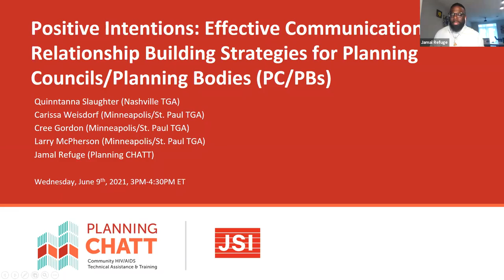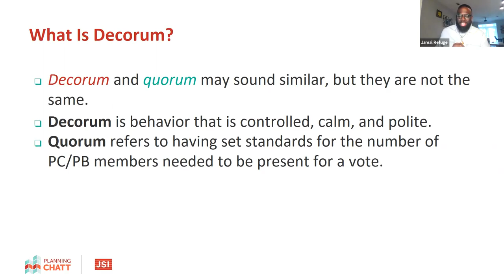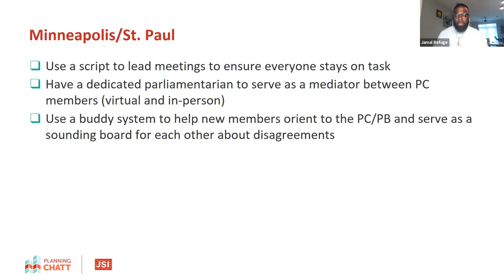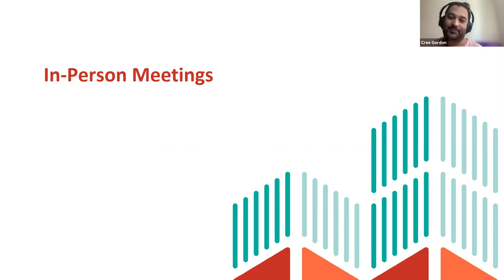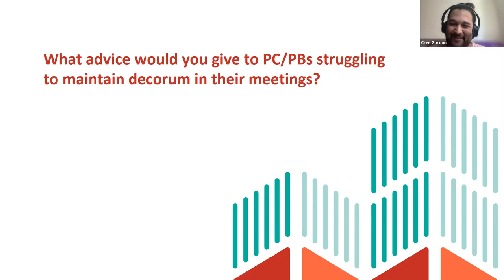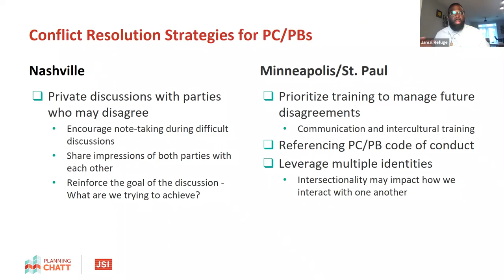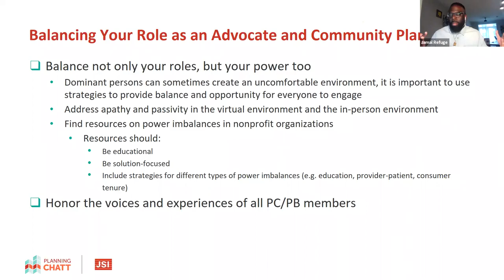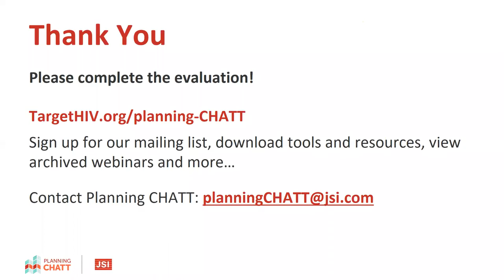Positive Intentions: Effective Communication and Relationship-Building Strategies for PC/PBs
Planning Council/Planning Body (PC/PB) members are passionate advocates for their communities and are tasked with ensuring access to necessary services for people living with HIV.

The passion that inspires each member’s involvement can sometimes lead to differing perspectives on carrying out the PC/PB’s legislative responsibilities. Planning CHATT’s June 9th webinar focused on strategies PC/PBs can use to reconcile various viewpoints when conducting PC/PB business to meet the needs of Ryan White HIV/AIDS (RWHAP) consumers.

Representatives from Nashville TGA and Minneapolis/St. Paul TGA shared strategies that can help maintain decorum in virtual and in-person meetings. Presenters also shared conflict resolution strategies to help successfully resolve disagreements between PC/PB members, PCS staff, and other stakeholders. Presenters also discussed the importance of balancing PC/PB members’ dual roles of community planners and advocates.